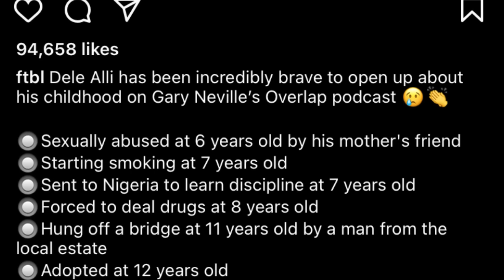tang u ronaldo bad messi ki khlem sngewlem ia kaei kaba jia ia une u player ym tip shuh balei